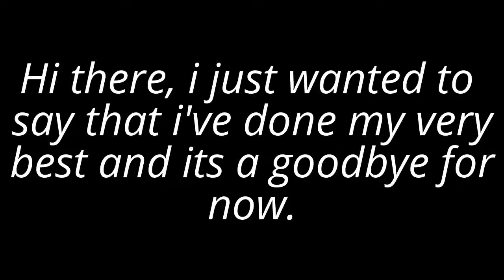Goodbye For now...